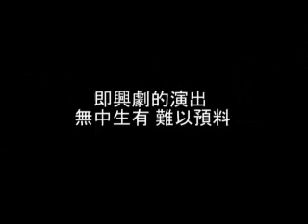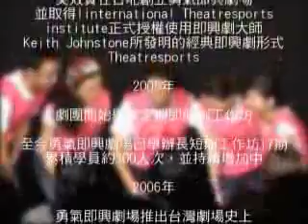2006Theatresports台北首演精華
2006/12/12勇氣即興劇場於台北偶戲館黑箱小劇場演出「Theatresports 台北首演」二場
即興演員：王志龍、王思為、高琇慧、張亦暉、曾彥豪、劉凱文、陳麗雪、陳信任、藍潔溪、羅逸婷
即興樂手：林伊真
主持人/製作人：吳效賢
攝影/剪輯：傅博文